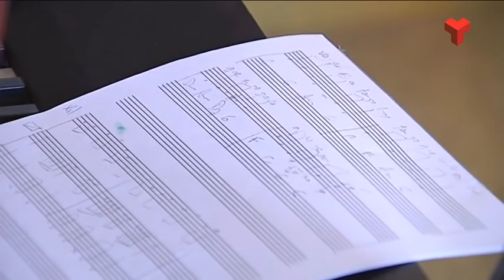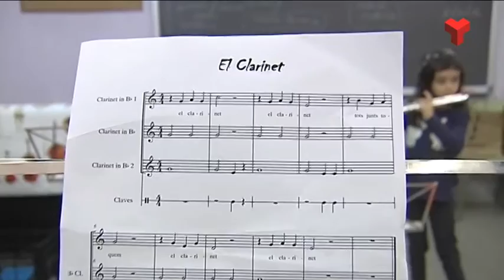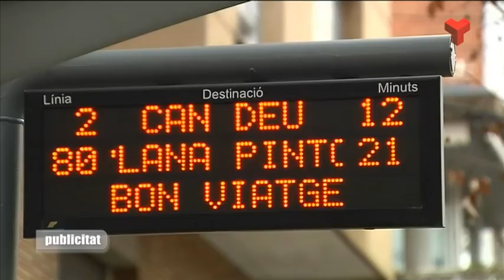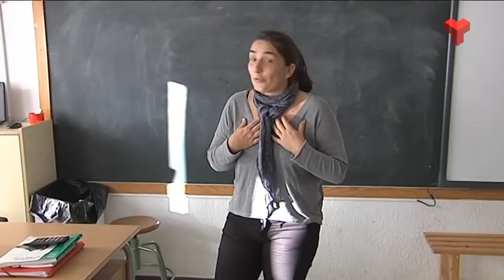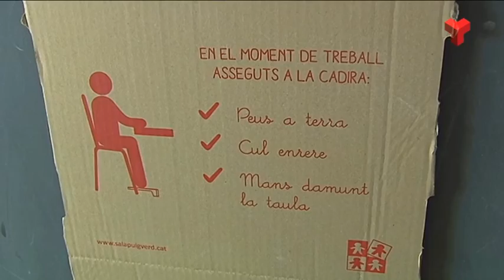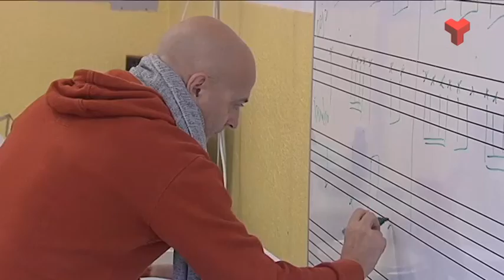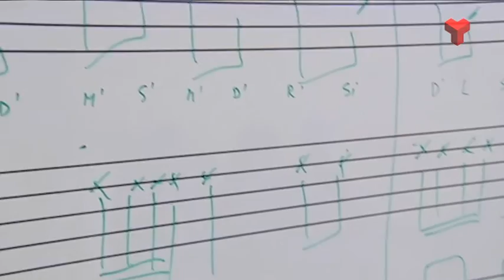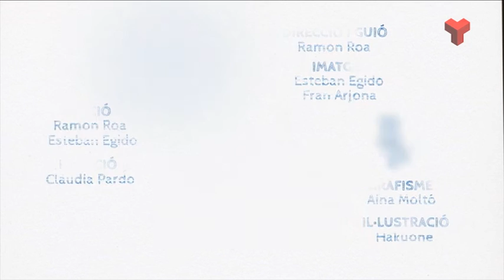El Vallès Educa dimecres 16-11-2016 de Canal Terrassa